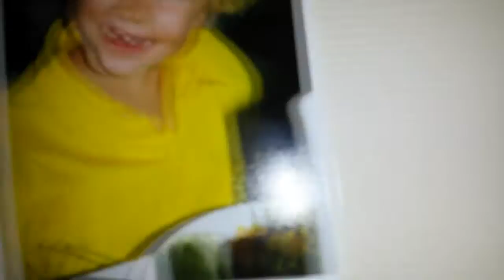JAG HADE POTTFRILLA!?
HÄNG MED MIG PÅ EN RUNDTUR I HUSET, SE BILDER FRÅN MIG SOM LITEN OCH MER! Välkommen till mitt liv..